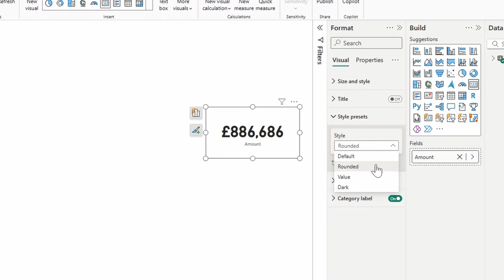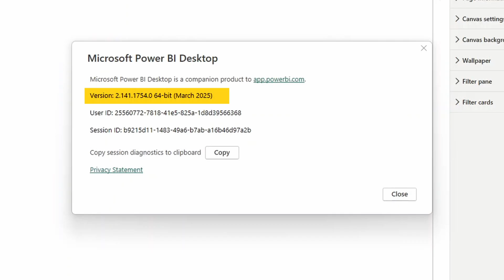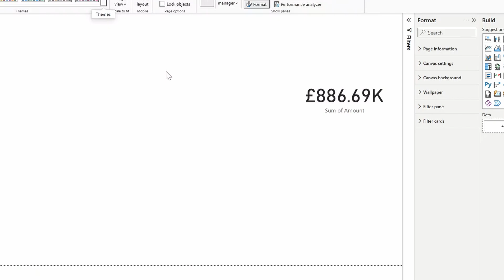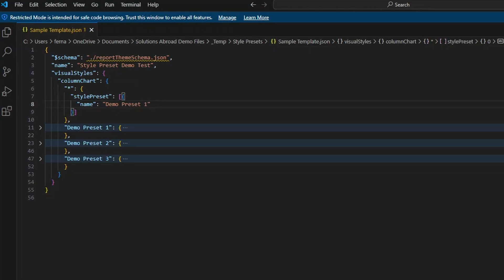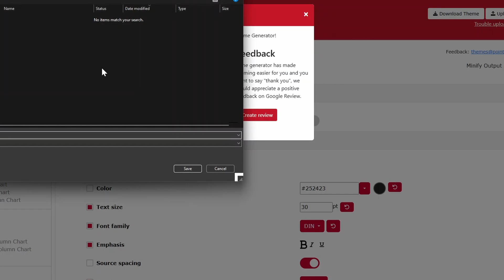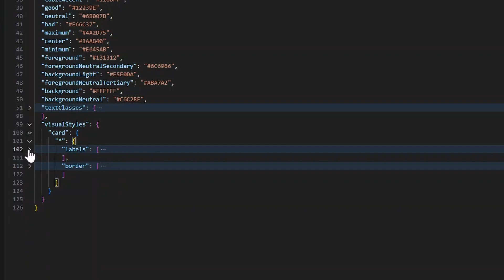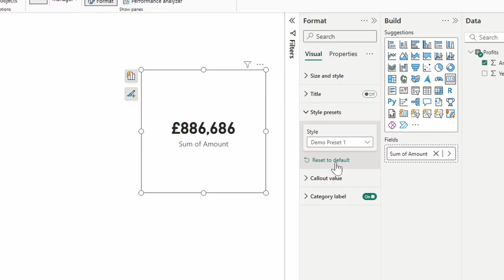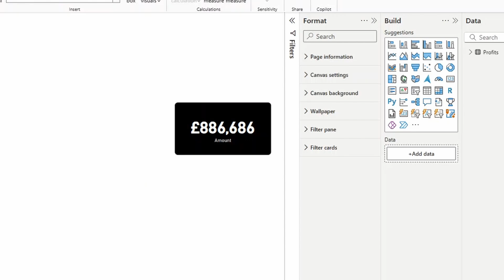Set Up STYLE PRESETS THE EASY WAY // Power BI Template Styles using JSON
In this video were going to have a look at how you can setup and use style presets as part of your templates in Power BI.

🕓 TIMESTAMPS
0:00 - Intro
01:11 - Overview
02:39 - Sample JSON
05:20 - Theme Generator
08:24 - Copying template
11:11 - Useful presets